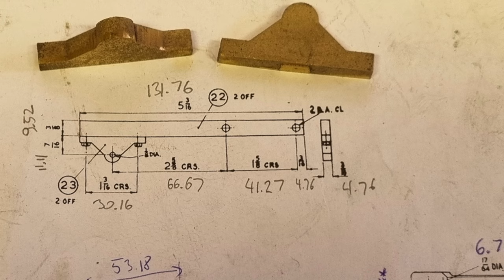Building a Stuart Beam Engine - part 4